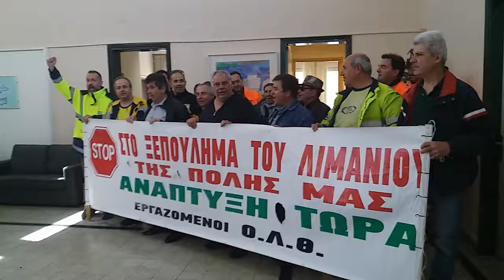Thestival.gr Εργαζόμενοι ΟΛΘ